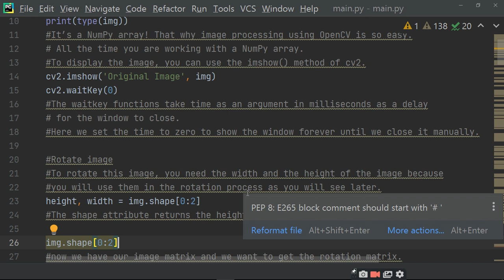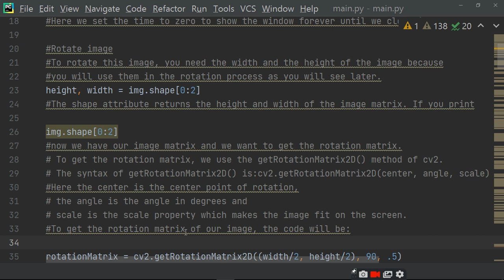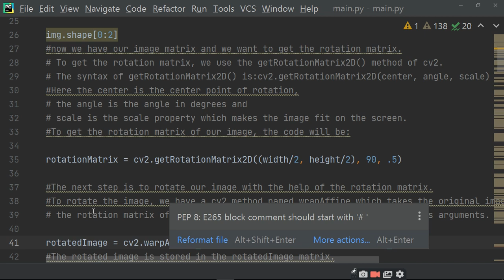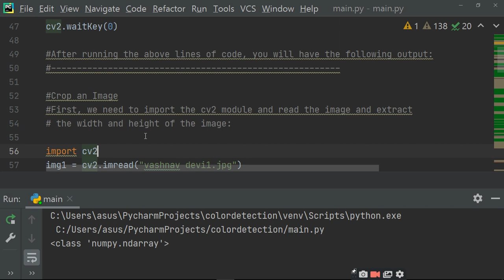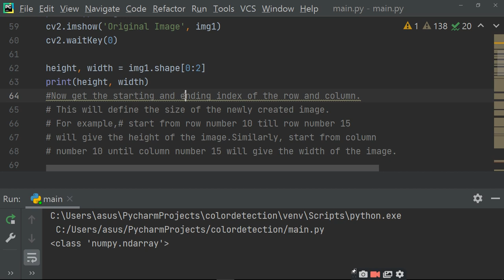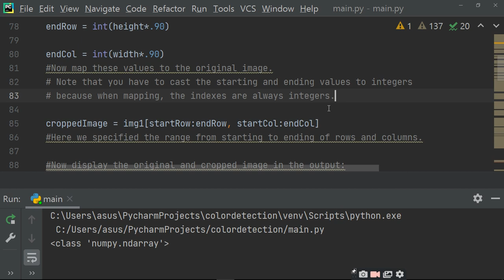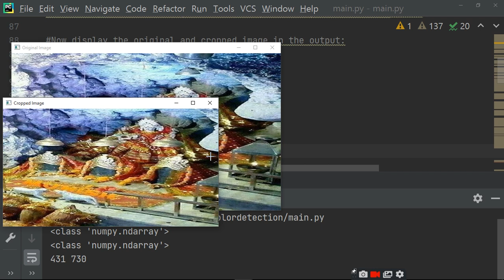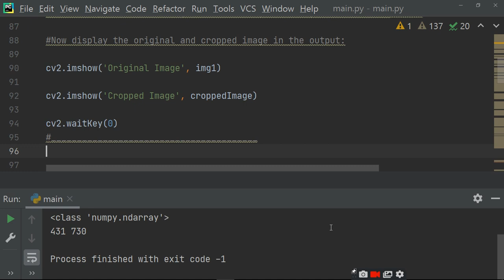How To Display Rotate Crop Image In Python Project|ratan agarwal it informer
How To Display crop image 2nd method

How To Display Rotate Crop Image In Python Project

Project Prerequisites
1.you can install cv2 , numpy module
2.Some jpg pictures to manipulate
3. Methods
1.Display image
Imread() – read image
Type (image) – show type
Imshow() –show image
Waitkey() -to halt execution
2. Rotate Image
Read image
Image.shape[0:2]- return the height and width of image matrix
rotationMatrix =cv2.getRotationMatrix2D(center, angle, scale)
center- Center point of rotation
angle – Angle in degree
scale - The scale property which makes the image fit on the screen
The next step is to rotate our image with the help of the rotation matrix.
rotatedImage =  cv2.warpAffine(img, rotationMatrix, (width, height))
Then we show rotated image.
3.Crop image
Read image
Get height and width of image
find start row and colume  and end row and colume by %
startRow = int(height*.15)
startCol = int(width*.10)
endRow = int(height*.90)
endCol = int(width*.90)
Now map the image
croppedImage = img[startRow:endRow, startCol:endCol]
show image